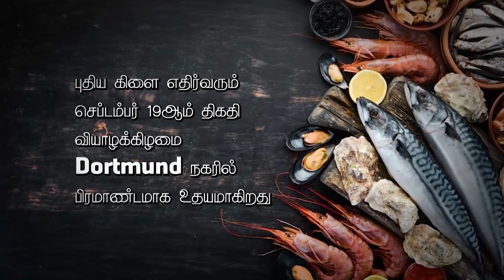அரசியல் பார்வை - கைவிடும் ஜே.வி.பி. - 16.09.2019 - Gotabaya